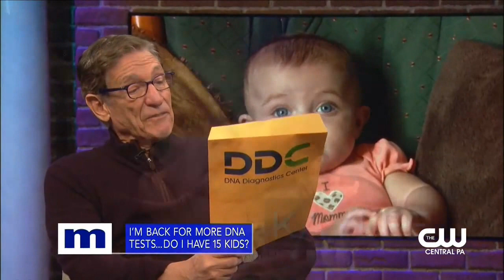Maury 07 Will says he's the father of Danielle's daughter; Steven questions the paternity